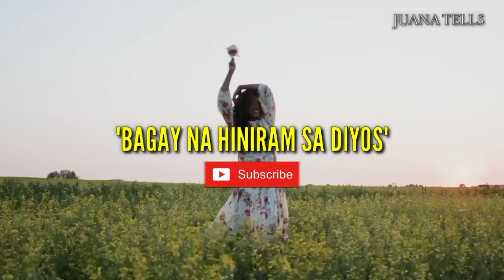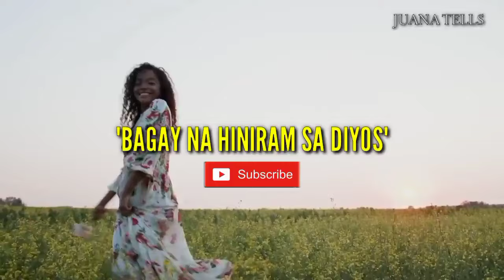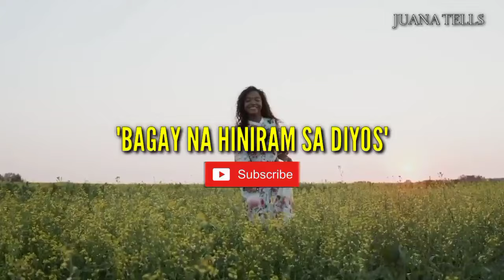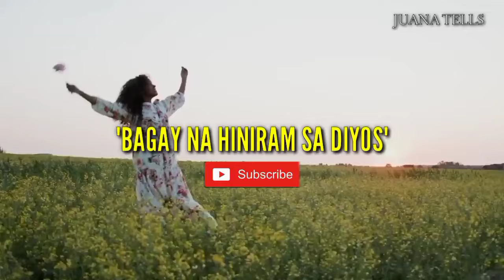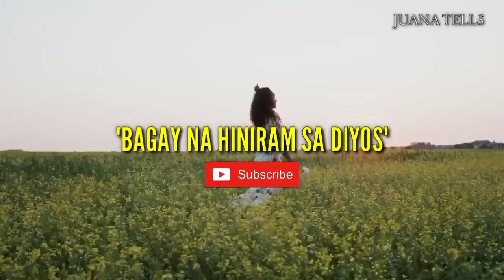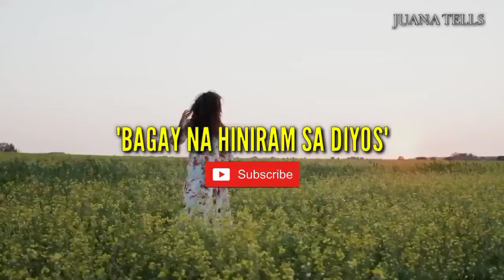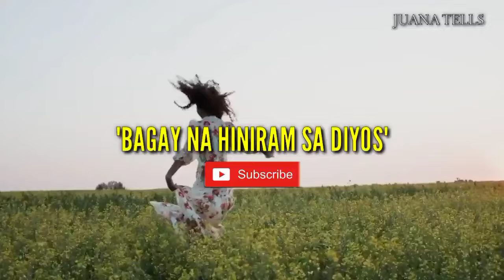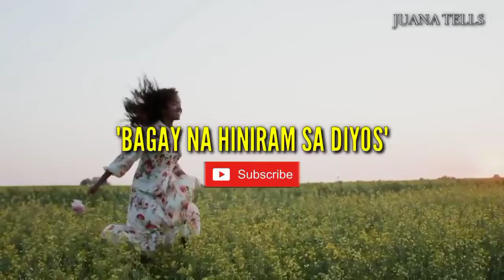KARAMIHAN AY MAHIRAP DIN ANG TUMUTULONG SA KAPWA MAHIRAP | Pinoy Tagalog Story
PAALALA: ANG MGA LITRATO, PANGALAN AT PANGYAYARI SA CONTENT NA ITO AY PAGSASADULA LAMANG. HINDI SILA ANG TUNAY NA KARAKTER.